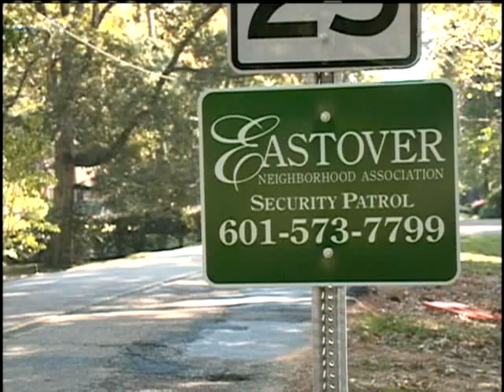Eastover Neighborhood Watch